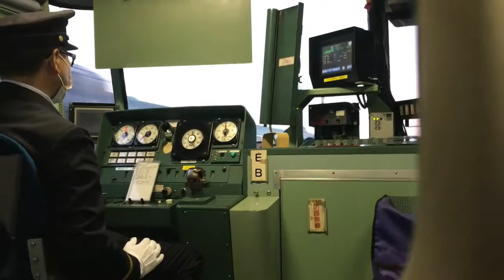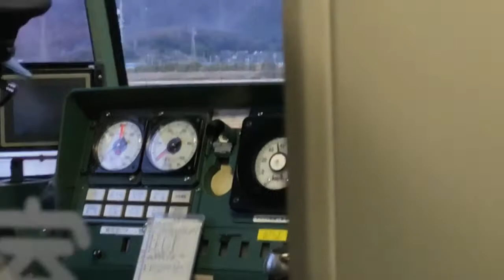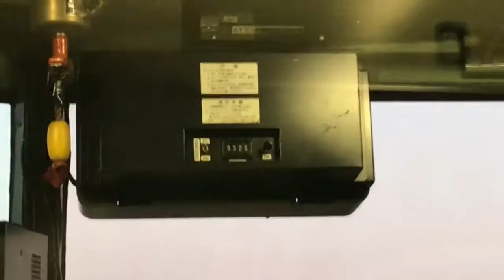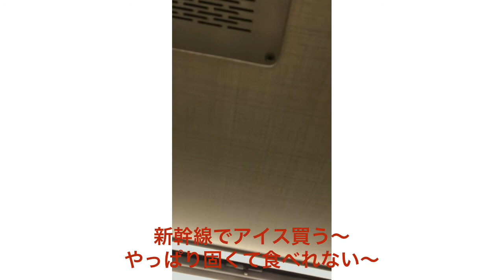足利イルミネーション号に乗車 小山→足利 後編 2020/12/26-3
味わい深いシーンがいろいろあります。
ーーーーーーーーーーーーーーーーーーーーーーーーーーーーーーーーーーーーーーーーーーーーーーーーーーーーーーーーーーーーーーー